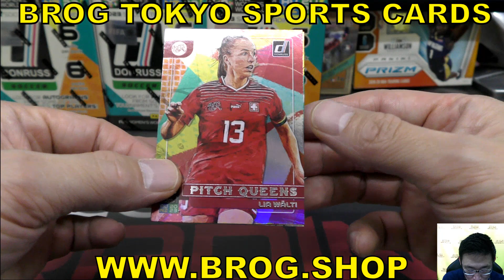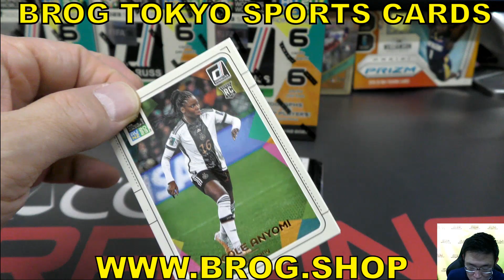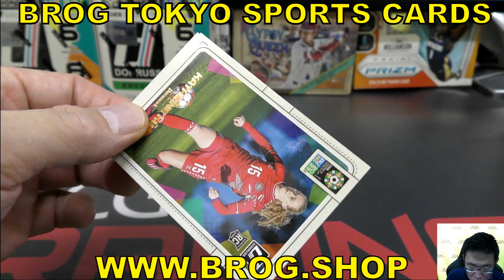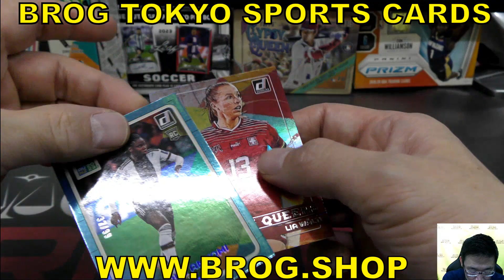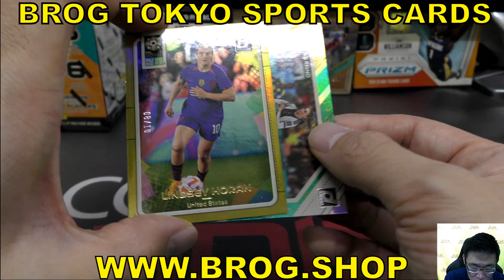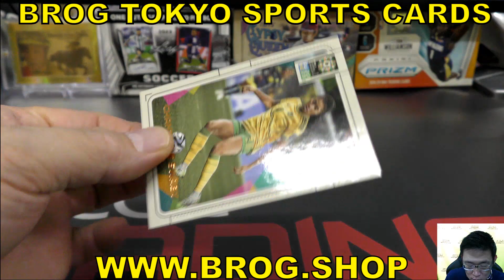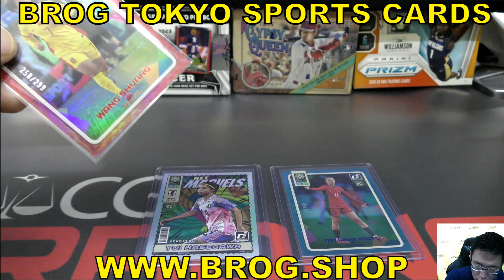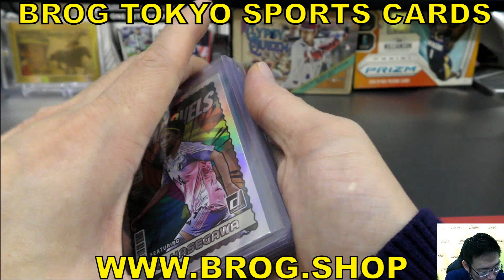MAI BGBPB SOCCER 2023 PANINI DONRUSS FIFA WOMENS WORLD CUP RETAIL BLASTER サッカー BROG水道橋店 ボックス開封